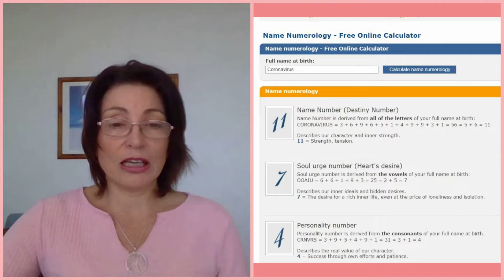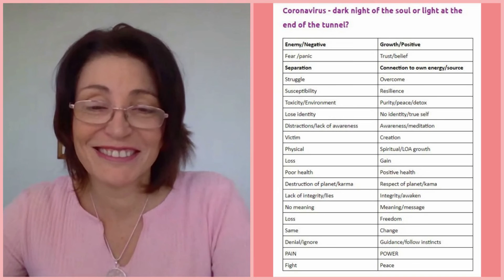Coronavirus - dark night of the soul or light at the end of the tunnel?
What journey are you taking?